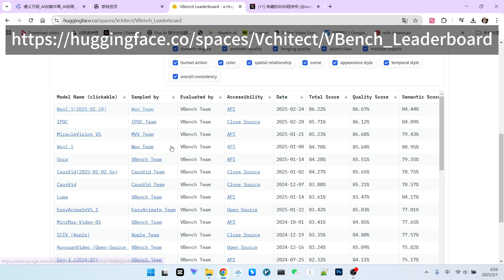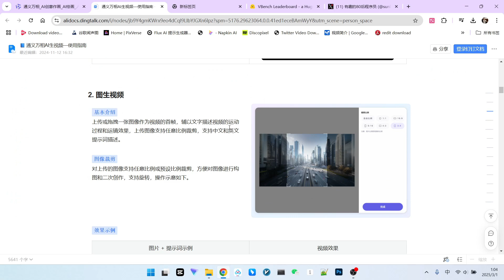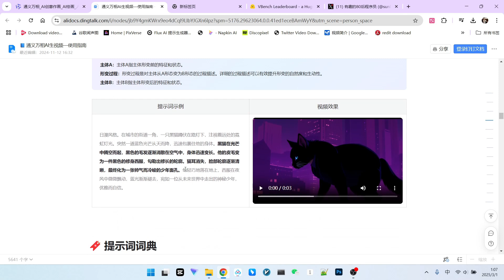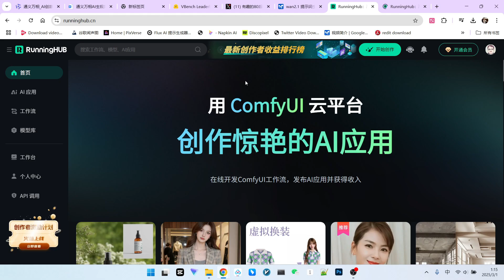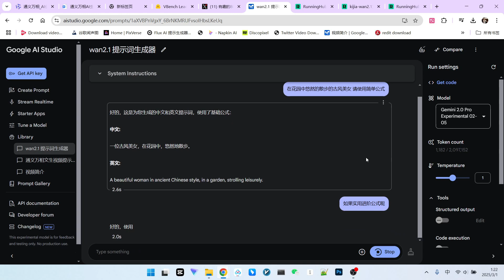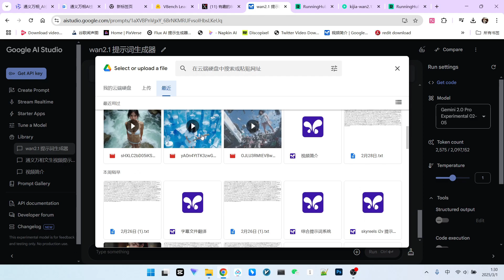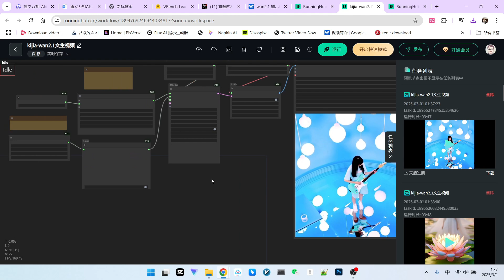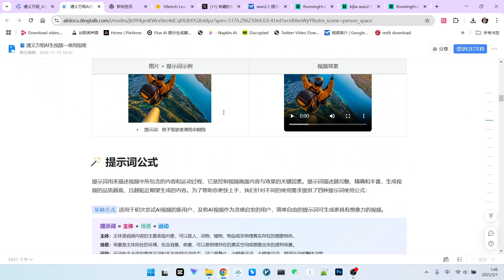Wan 2.1 视频模型Prompt技巧全攻略，新手也能秒变创意大师| Wan 2.1 Model Prompting Guide: From Beginner to Creative Master!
🔥想知道如何用AI快速制作出令人惊艳的视频吗？本期视频带你深入探索阿里巴巴 Wan 2.1 视频模型的Prompt技巧，让你轻松驾驭AI，创作出光影绚烂的视觉盛宴！无论你是新手还是视频制作达人，都能从中找到灵感！runninghub
🔥Want to know how to quickly create amazing videos with AI? This video delves into the prompting techniques of Alibaba's Wan 2.1 video model, empowering you to master AI and craft visually stunning masterpieces! Whether you're a beginner or a video pro, you'll find inspiration here!
🎬 你将学到：
1 AI 如何成为视频创作的强大助力，而非取代创作者？
2 阿里巴巴 Wan 2.1 视频模型的强大功能和 WebBench 排名。
3 Wan 2.1 模型提示词的四大公式：基础公式、进阶公式、运镜公式和形变公式详解。
4 如何利用大语言模型（如 Gemini）高效生成高质量的视频 Prompt？
5 提升 Prompt 效果的实用技巧，例如使用对比手法和参考视频/图片。
🎬 You'll learn:
1 How AI serves as a powerful tool for video creation, rather than replacing creators.
2 The powerful features of Alibaba's Wan 2.1 video model and its WebBench ranking.
3 Detailed explanation of the four Wan 2.1 prompt formulas: Basic, Advanced, Camera Movement, and Shape Transformation.
4 How to efficiently generate high-quality video prompts using Large Language Models (LLMs) like Gemini.
5 Practical tips to enhance your prompts, such as using contrast techniques and reference videos/images.